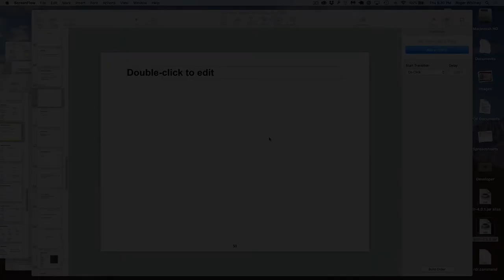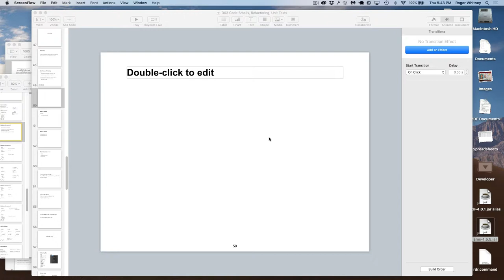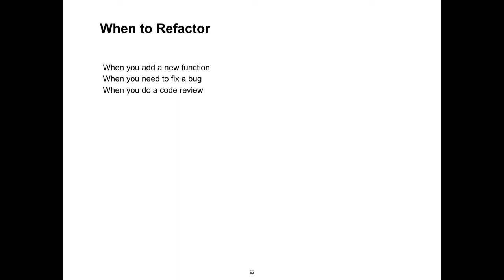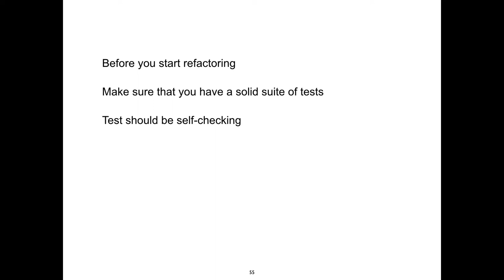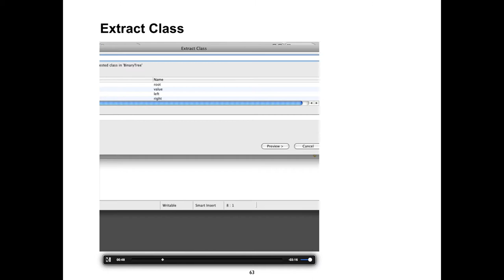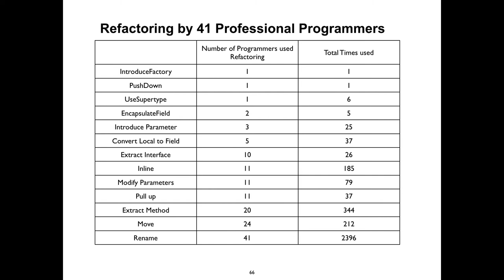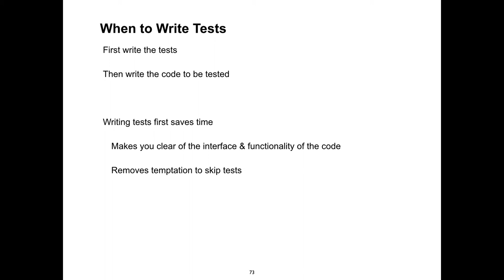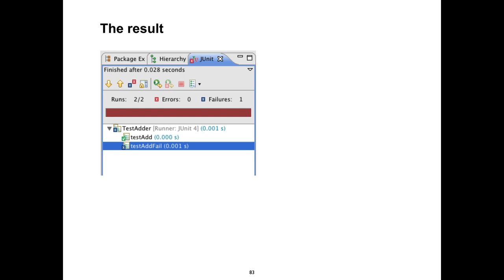CS635 9/5/19 Refactoring, Testing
Refactoring, Testing